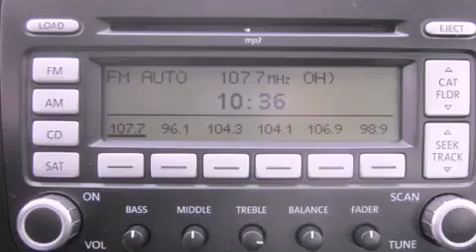Preowned 2009 Volkswagen Jetta Puyallup WA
Year : 2009
 Make : Volkswagen
 Model : Jetta
 Engine : 2.0L 4Cyl
 Trans . : 6 Spd Manual
 Exterior : Candy White
 Miles : 66,814
 Interior : Black
 Stock : V7659